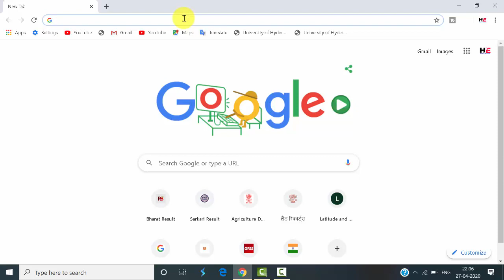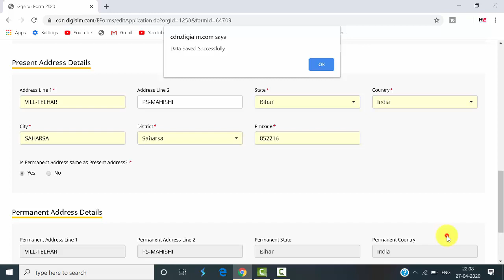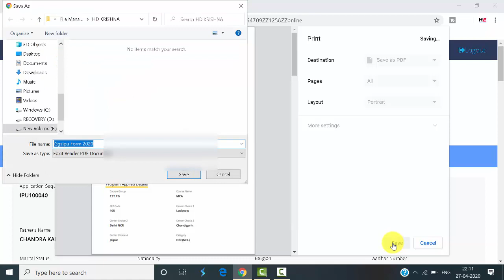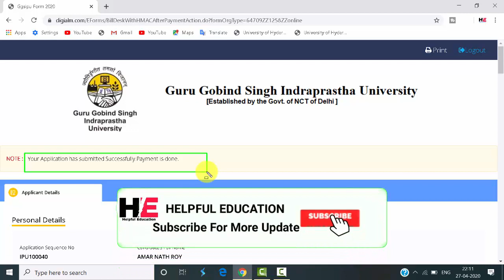Ipu Successful Payment and Payment Receipt Download | GGSIu Successful Payment Kaise Kare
Ipu Successful Payment and Payment Receipt Download

HELPFUL EDUCATION
Helpful education
helpful education
Helpful Education